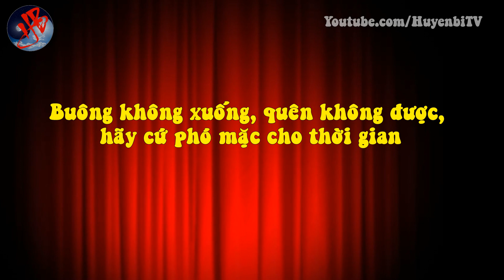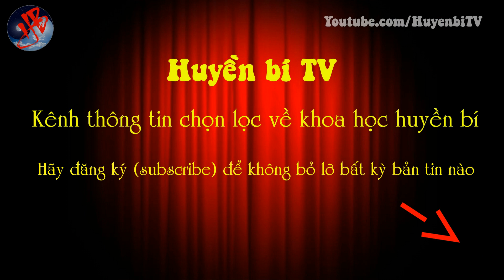Buông không xuống, quên không được, hãy cứ phó mặc cho thời gian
[Huyền Bí TV] - Thời gian giúp ta nhìn rõ mọi thứ. Lời nói dối dẫu đẹp đến đâu, tâm cơ dẫu sâu sắc thế nào, thì khi thời gian trôi, sự thật cũng có ngày hiển lộ. Thời gian có thể vạch trần mọi lời dối trá, có thể giúp ta nhìn thấu lòng dạ của cuộc đời. Hãy cùng Huyền Bí TV suy ngẫm về câu chuyện sau bạn nhé!